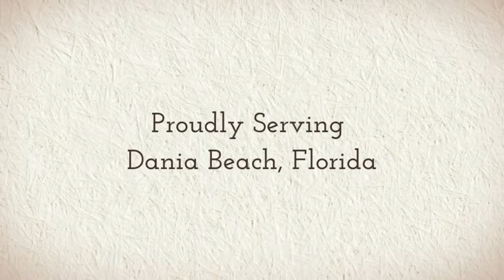Pamela Perrin Photography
Pamela Perrin Photography is a Professional Photographers in Dania Beach, FL. We specialize in Wedding Photographer, Wedding Photo, Wedding Photography, Wedding Pictures, Wedding Photos, Event Photographer, Event Photography, Event Photo, Event Pictures, Engagement Pictures, Engagement Photography, Engagement Photographer, Event Photos, Photographers, Occasions Photography, Occasion Pictures, Occasion Photos, Occasion Photographer, Pamela Perrin Photography, Family Photos, Family Photography, Family Photographer, Family Pictures, Maternity Photographer, and Maternity Photos.